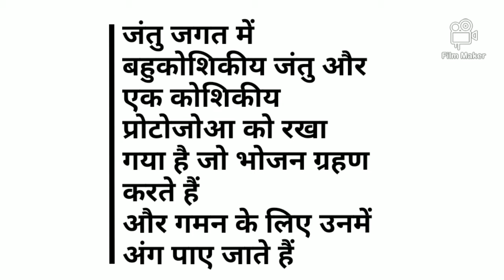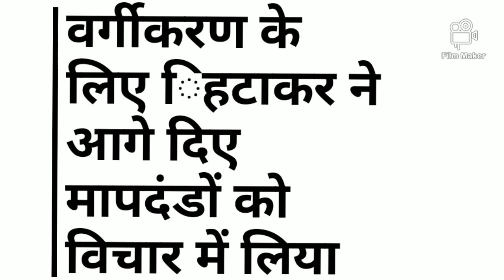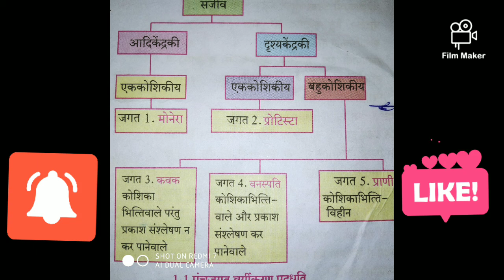सामान्य विज्ञान कक्षा (आठवीं ) सजीव सृष्टी एवं सजीवों का वर्गीकरण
PART (2)